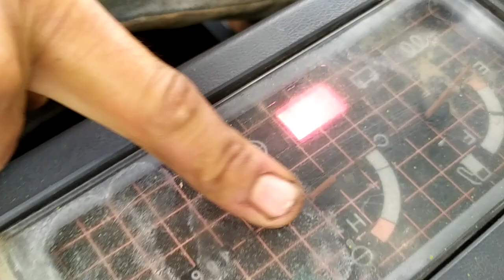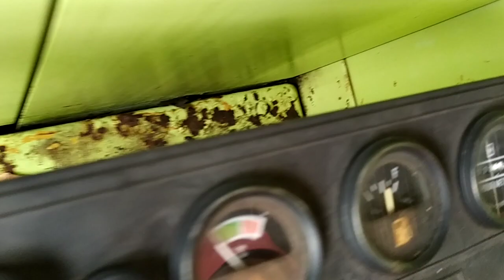Bán máy đào mitsubishi 35b giá và số điện thoại trong phần mô tả video.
Nông Cơ Phong Tâm.
ĐC :Bàu sen long khánh đồng nai.

Bán máy đào  Mitsubishi.
( vui lòng gọi điện thoại trước 9 giờ đêm).
kênh YouTube Soaika tv, và kênh YouTube xem là mê tv, được quản lý bởi nhạc sĩ Vũ Đức Hạnh.
Chủ kênh YouTube Sáng tác Vũ Đức Hạnh.